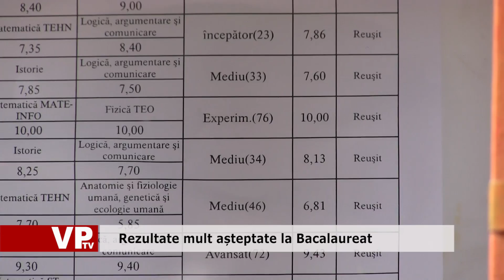Rezultate mult așteptate la Bacalaureat